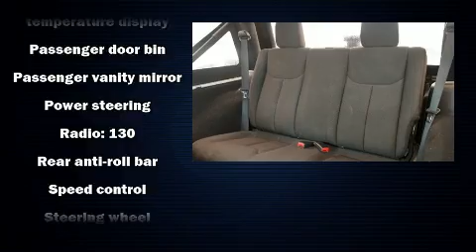2016 Jeep Wrangler JK Sport in Crossville, TN 38555-5410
East Tennessee Chrysler Dodge Jeep Ram

Load your family into the 2016 Jeep Wrangler JK. It features four-wheel drive capabilities, a durable automatic transmission, and a refined 6 cylinder engine. Jeep prioritized practicality, efficiency, and style by including: variably intermittent wipers, a trip computer, an outside temperature display, front bucket seats, front fog lights, skid plates, and cruise control. Jeep ensures the safety and security of its passengers with equipment such as: dual front impact airbags with occupant sensing airbag, integrated roll-over protection, traction control, brake assist, ignition disabling, and 4 wheel disc brakes with ABS. With electronic stability control supplementing mechanical systems, you'll maintain precise command of the roadway. A Carfax history report indicates just one previous owner. We'd also be happy to help you arrange financing for your vehicle. Please don't hesitate to give us a call.